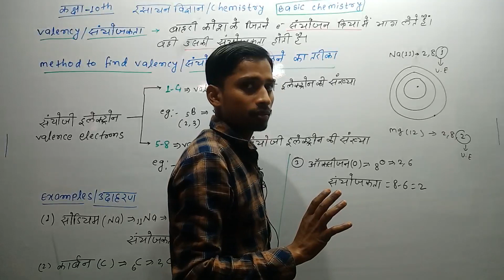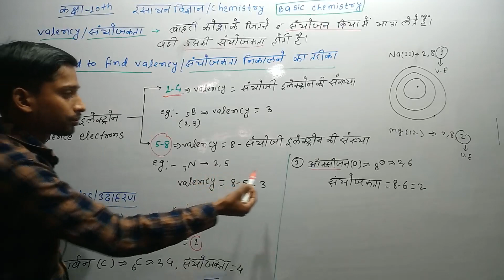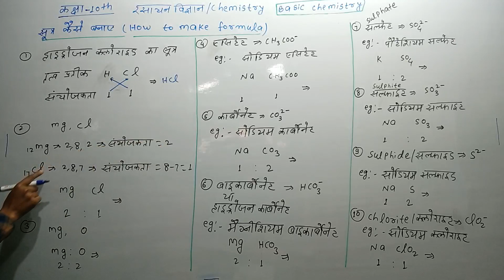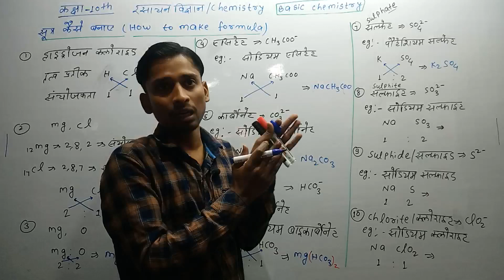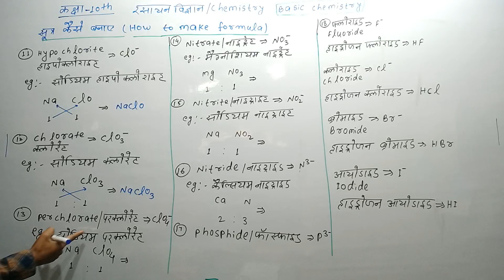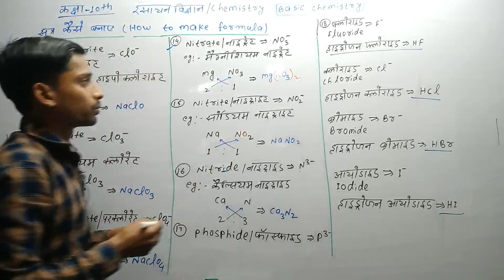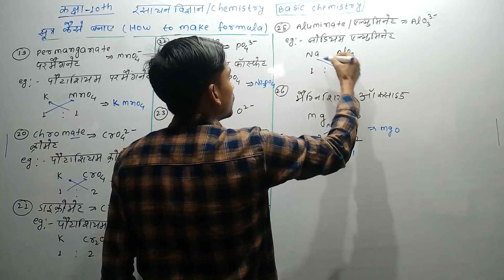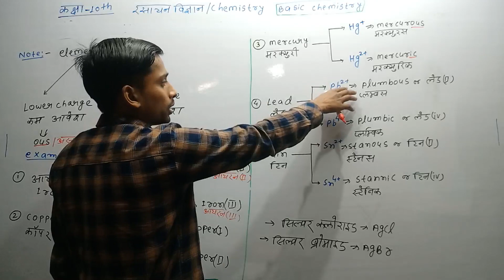valency /how to make formula class10th chemistry lecture -02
इस वीडियो में कक्षा-10th रसायन विज्ञान का बेसिक्स बताया गया है।
संयोजकता क्या है।
संयोजकता कैसे निकाले।
सूत्र कैसे बनाएं।
कब अस लगता है और कब इक।